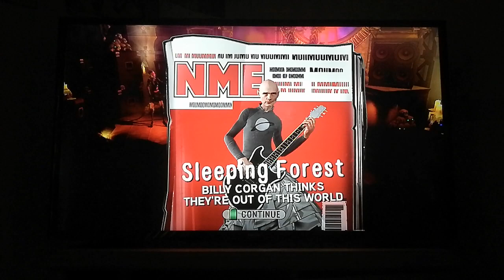Guitar hero World Tour. Today by The Smashing pumpkins. guitar medium difficulty. FC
Today is the greatest.  cause am rocking out with Billy Corgan.  lol